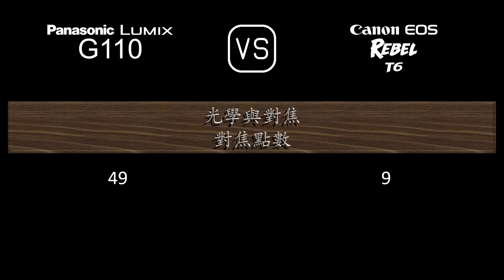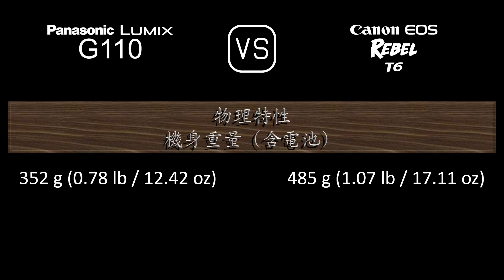Panasonic Lumix G110 與 Canon EOS Rebel T6 的規格比較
本片是 Panasonic Lumix G110 與 Canon EOS Rebel T6 的功能概述和規格比較 (comparison of specifications)，希望對您有所啟發。感謝您的支持。

00:24 推出
00:32 機身
00:41 影像感測器
01:05 影像
01:21 光學與對焦
01:50 屏幕
02:10 取景器
02:26 攝影功能
03:27 錄像功能
03:43 儲存
03:47 連接性
04:16 物理特性
04:36 雜項